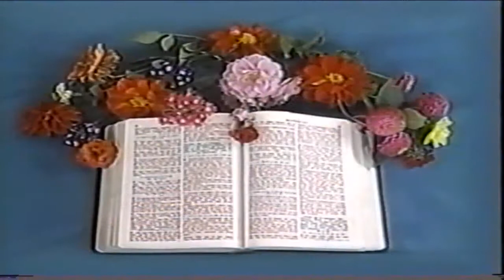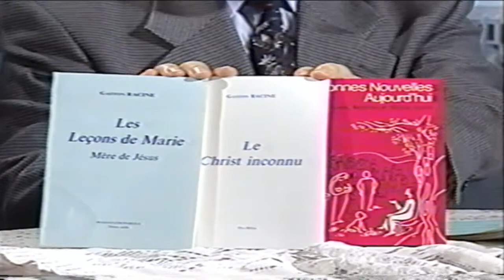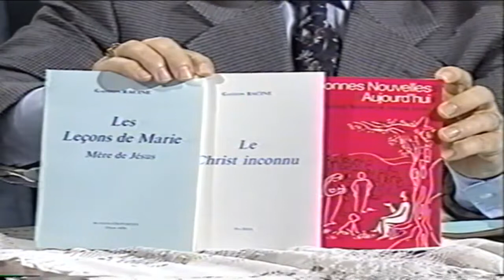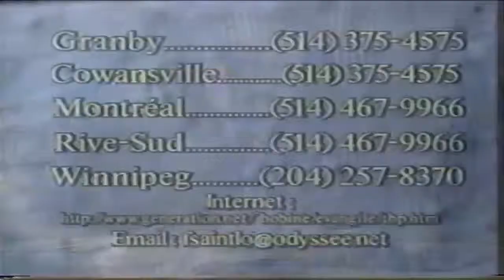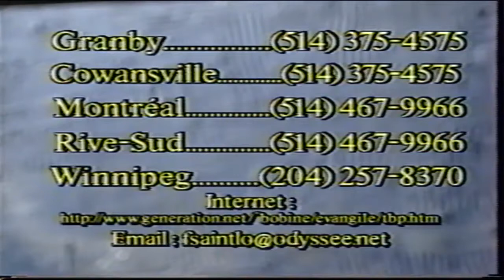Toute la Bible en Parle-B96-03-1995-12-08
Invitée: Yolande Saint-Louis
Société Biblique Canadienne
Artiste: Line Gasse
Chanson: Ranime-nous Seigneur
20 septembre 1996